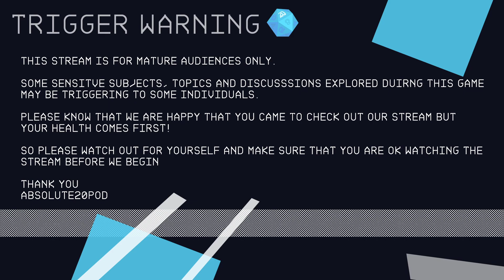Battle Royal! Is this what they call a fortnight? | Heroes of the Land | DnD | Absolute20pod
Misfortune has spilled the beans. Now our Heroes must decide how best to balance helping one over the other. First it begins with the battle...

Heroes of the Land Character art by the fantastic @raitvisualworks on Twitter!

Thank you so much for the art! We love you!